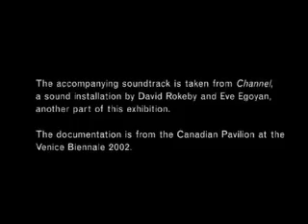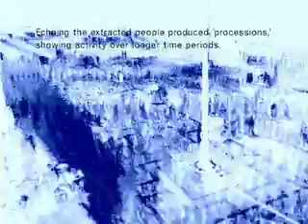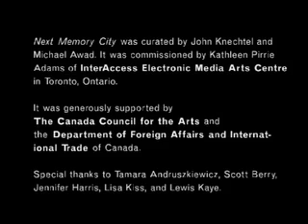Seen (2002) video installation by David Rokeby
A fours channel video survaillance installation presented at the Venice Biennale of Architecture in 2002. movement in the Piazza San Marco is tranformed to show the social architecture of the public space